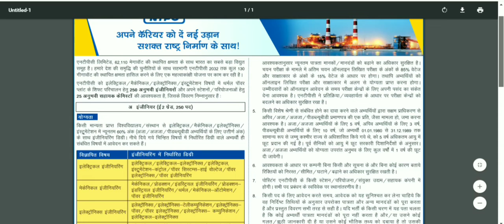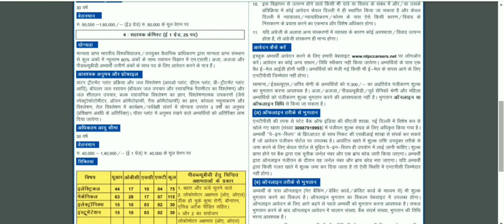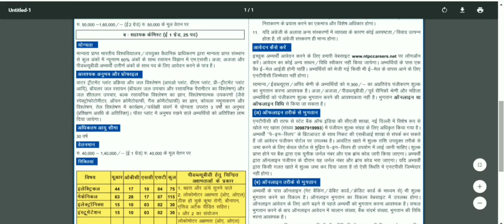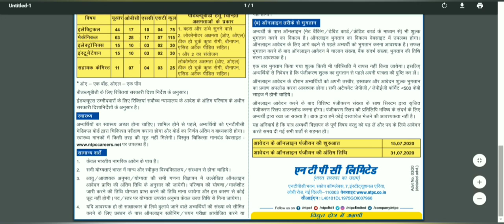NTPC EXPERIENCE ENGINEERS RECRUITMENT JUNIOR CHEMIST VACANCIES 2020 NTPC LATEST NEWS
NTPC NEW VACANCIES DETAIL INBTHIS VIDEO. JUNIOR CHEMIST AND EXPERIENCE ENGINEERS RECRUITMENT IN NTPC.